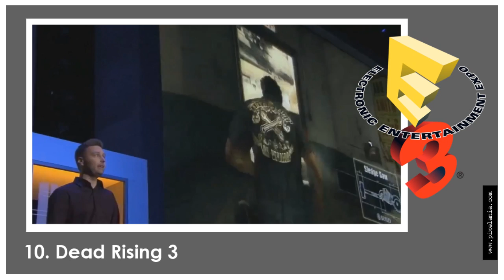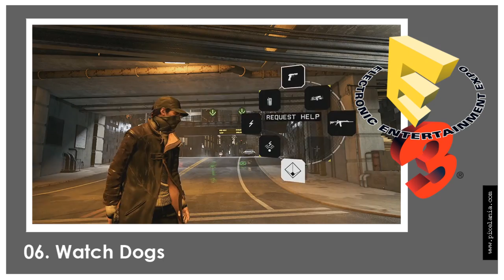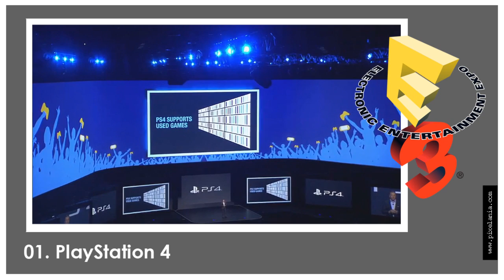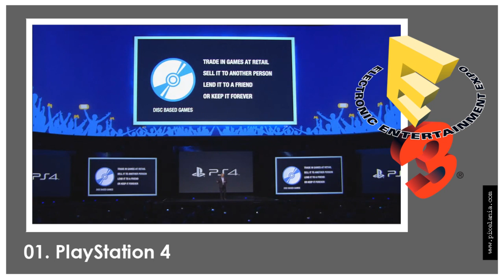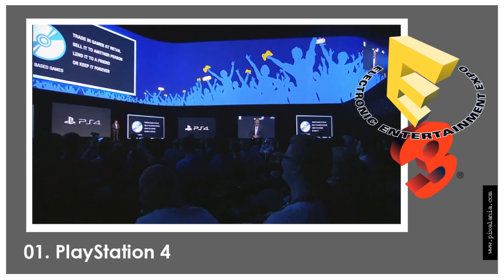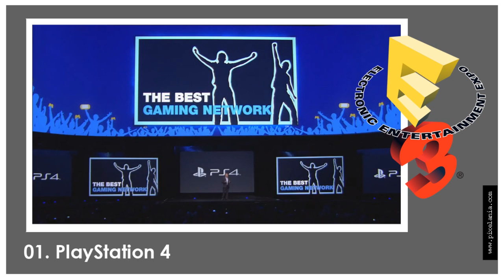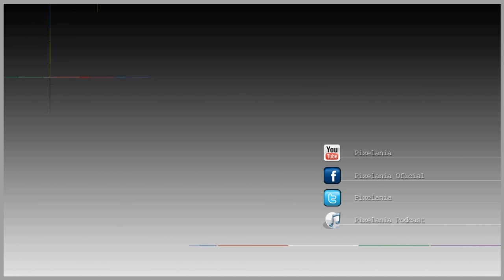Los 10 mejores momentos del E3 2013